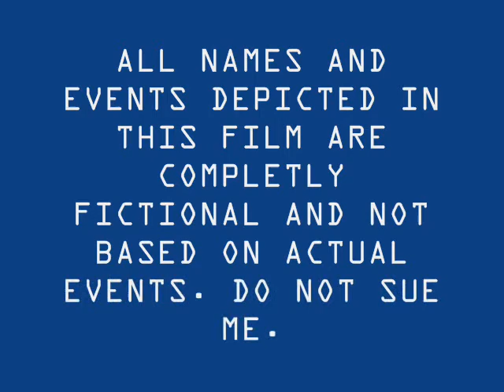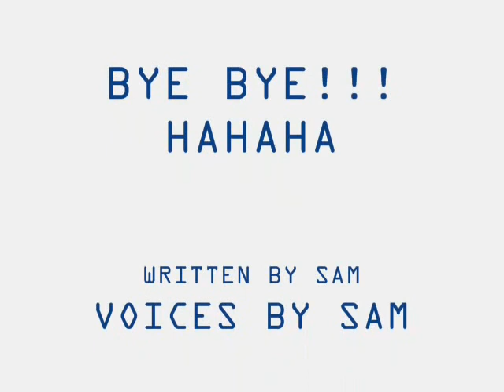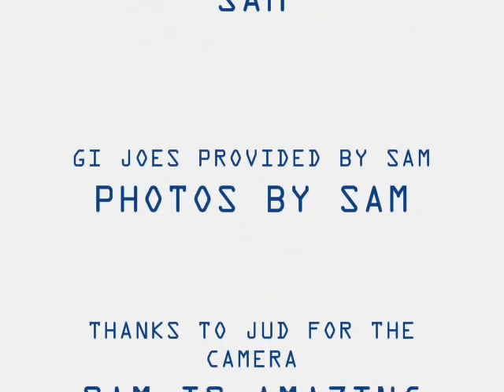GI JOE: DEATH BY ICE CREAM TRUCK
stupid, random, semi-funny... wat else do u expect